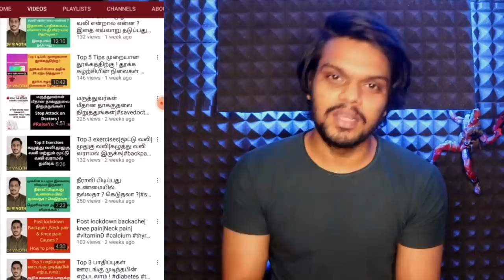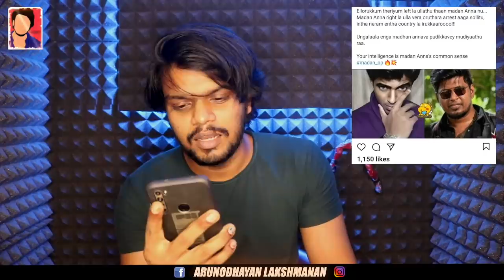Daily Sambavangal ( June 18 2021 ) | Madan OP Arrested | Arunodhayan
For Advertisement :-
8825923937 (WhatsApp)